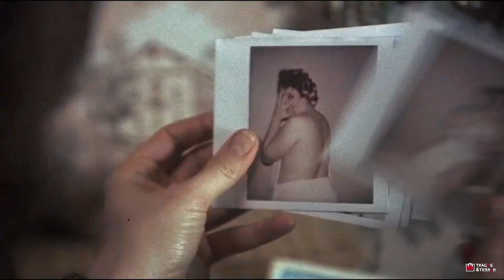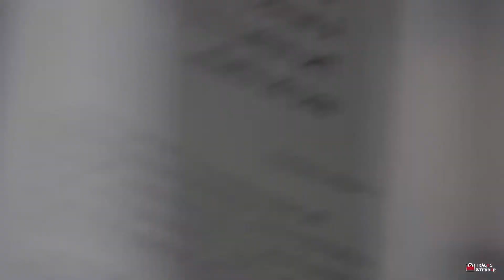TOP 10 PELÍCULAS DE TERROR MÁS TAQUILLERAS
Buenas noches damas y caballeros.
Hoy les regalamos un video sorpresa, con el top 10 de películas de terror más taquilleras de la historia, hasta el momento. (Noviembre 2020)

Esta noche sírvanse el trago de su preferencia, y platíquenos cuál de estas películas ya vieron, cuál les falta, y cuál es gusta más.